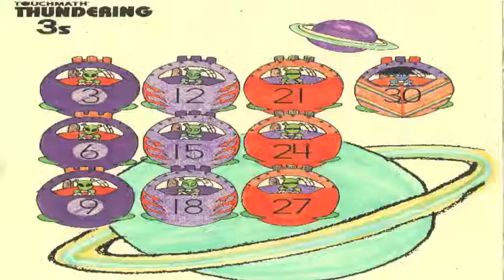3s Math Song